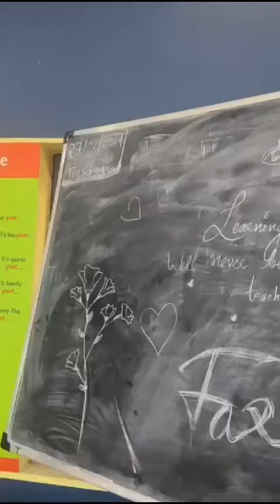8th Farewell...💞Surprise Gift For Our Teachers..Memories *malus vlog*malu Shorts#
Video from Malus...💞